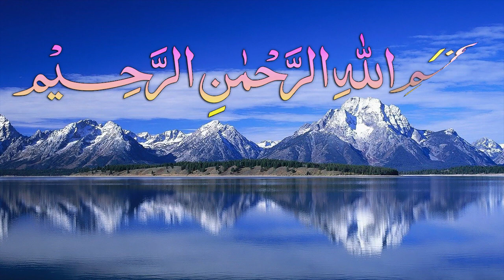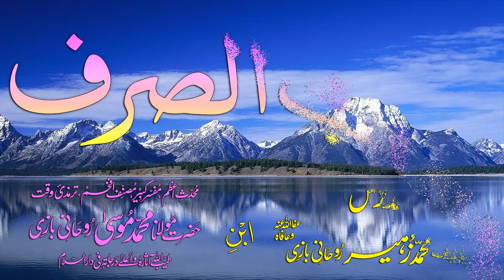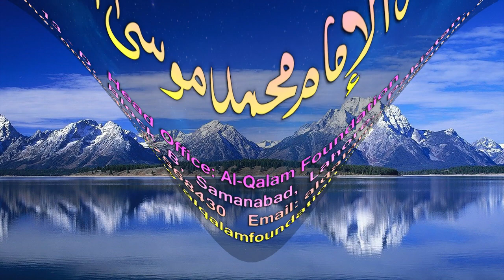Abwaab-e-Sarf Dars - 60 - Baab - 49 - by Maulana Muhammad Zuhair Albazi - 18/12/2008